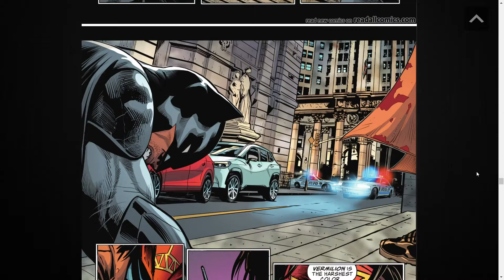I Am Batman #10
The situation gets really bad as the killer goes after the mayor.